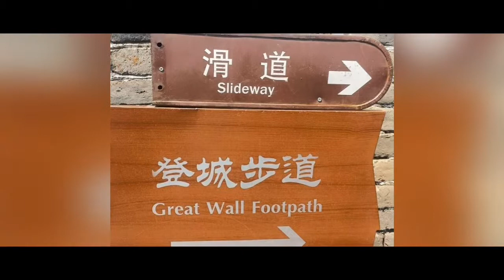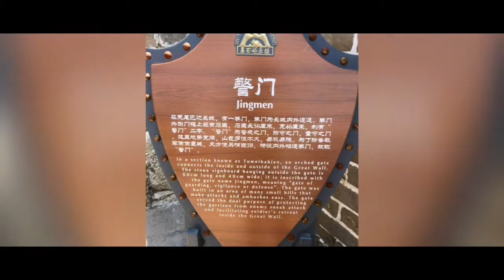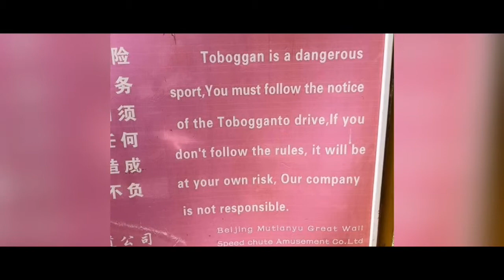WALLING SA BEIJING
WALLING SA BEIJING WITH SUPERFRIENDS

Nakakapagod. Nakakahingal. Pagpapawisan ka talaga kahit malamig. Sobrang tarik ng mga baitang. Napakahaba ng bawat section. Kala mo e di mo kakayanin. Madami kang makakasalubong at makakasabay. May mabibilis at meron ding mababagal. Parang pag subok lang sa buhay. Mapapagod at susuko ka kung minsan pero kung determinado ka e mapagtatagumpayan mo ang lahat. Tandaan mo na may mga kapamilya at kaibigan kang andyan lagi at handang dumamay at tumulong sayo. Kausapin at kamustahin mo lang at wag tatalikuran.

Salamat SUPERFRIENDS. Lagi kayong andyan sa hirap at ginhawa. Lagi kayong sumusuporta sa mga desisyon ko at gumagabay saken. Para tayong GREAT WALL, pinagtibay at pina tatag na ng panahon.

Ikaw, anu ang kwento mong mala-GREAT WALL?